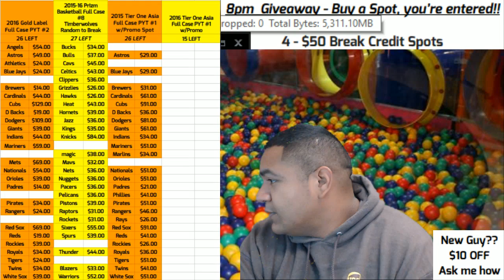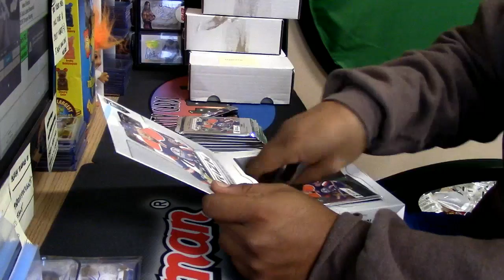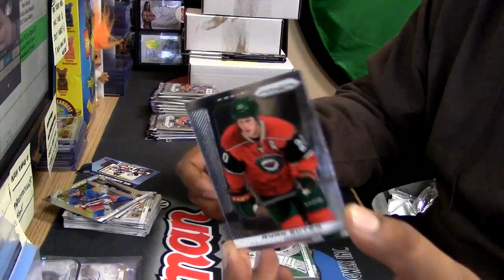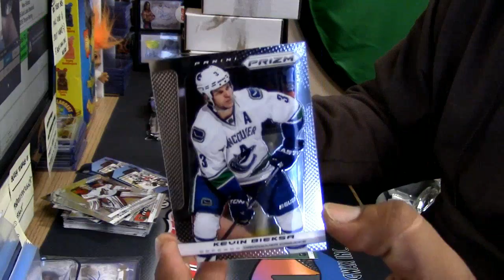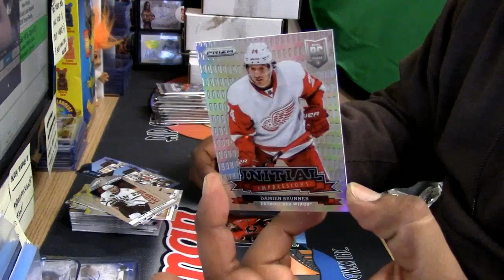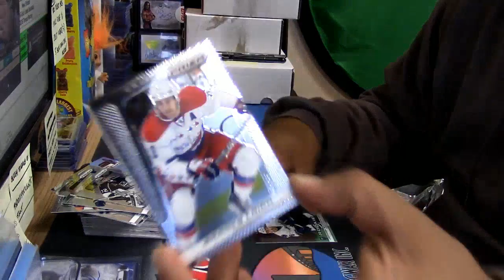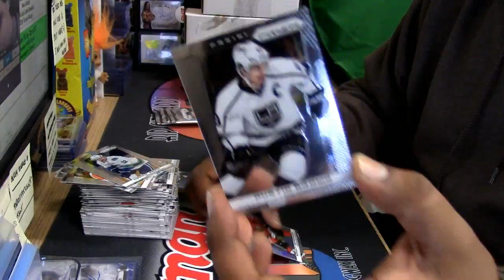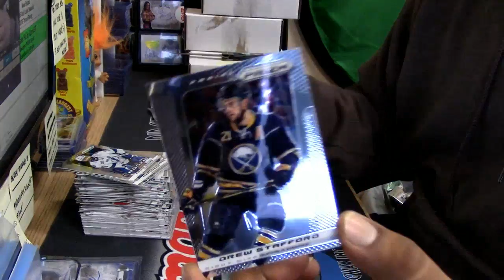13 14 prizm hockey personal